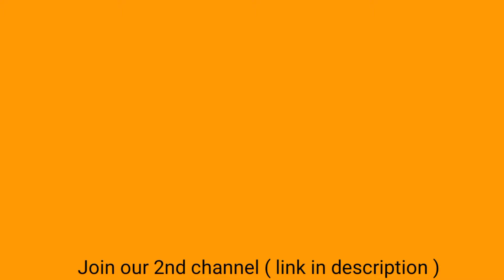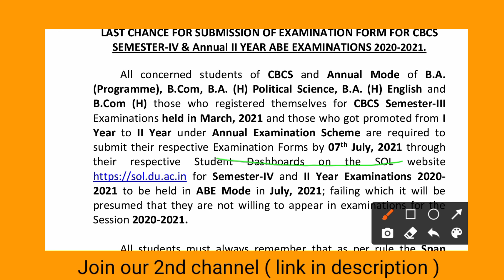Sol *NEW OFFICIAL NOTICE* For 4th Semester 2021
______________Ashu shrivastav_____________